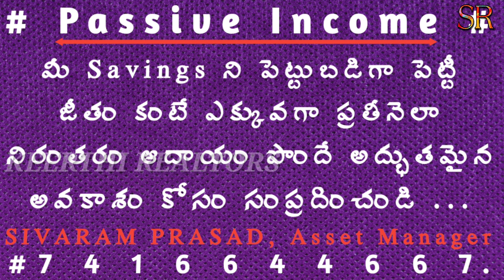independent houses for sale in Vijayawada house for sale in Vijayawada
with (39 X 69 ) 299 sq yds east facing independent house for sale for ₹1,15,000/- per sq yd (negotiable) for more details contact direct owner: Sri A.Punna Rao Garu # 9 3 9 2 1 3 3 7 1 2.
independent house for sale house in 300 sq yds west facing with car parking cupboards in a beautiful colony for sale for Rs.65 Lakhs for more details please contact Mr. Kutumba Rao # 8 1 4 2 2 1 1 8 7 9.

if you want to make Rs.6.40 Cr. by just investing Rs.30 Lakhs to Rs.40 Lakhs in Our Wealth Creation Plan ...for more details watch these below videos...
and for more information you can contact me at 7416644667 by taking prior time slot & meet me at our office to discuss about this wealth creation plan and your purpose of investment, your expected time frame for the returns, what are your present commitments, future commitments, how much budget you need to invest and more over what is the right thing to do according to your financial status (resultant of your personal cash flow) ...etc., based on these kind of discussion we will come to a conclusion ...so that we will act according to.

a brief about our wealth creation plan:
Wealth Creation Plan: Wealth Creation By diversification of Investments & Returns with Time Leveraging Concept,
actually there are 3 plans merged in this plan
1) Time Leveraging Plan
2) Leveraging of Money &
3) Capitalization of Square Yards. (Accumulation of Wealth in terms of Sq Yds)
we can understand this plan only after understanding of this time leveraging & Leveraging of Money
and we are practicing this for long time ...because of covid19 lock-down we came to youtube   why we are now known by the world (our investors are from 92 countries now became our proud investors by watching these wealth creation plans & all from our both telugu states only ).

plots for sale in Vijayawada houses for sale in Vijayawada flats for sale in Vijayawada,
investment plots for sale in vijayawada,

flats for sale in vijayawada, houses for sale in vijayawada,
houses for sale in vijayawada,
vijayawada houses for sale,
independent houses in vijayawada,
individual houses for sale in vijayawada,

plots for sale in vijayawada,
2bhk flats for sale in vijayawada,
3bhk flats for sale in vijayawada,
investment plots for sale in vijayawada,3bhk plots for sale in vijayawada,